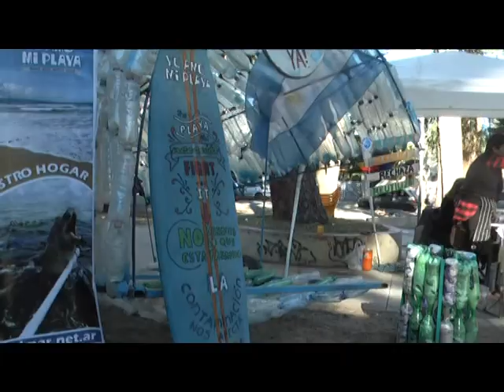DECLARADO DE INTERES LEGISLATIVO CELEBRARON EL DIA DEL MEDIO AMBIENTE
ENTREVISTA:  DIPUTADA LILIANA DENOT - UCR
DR. LEANDRO ALONSO - UCR